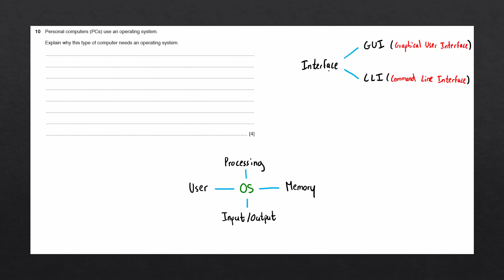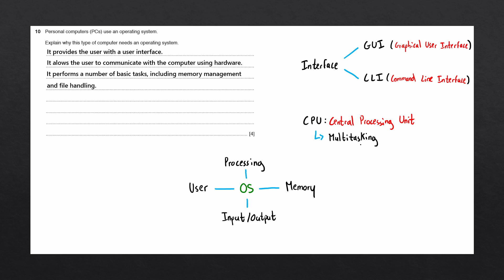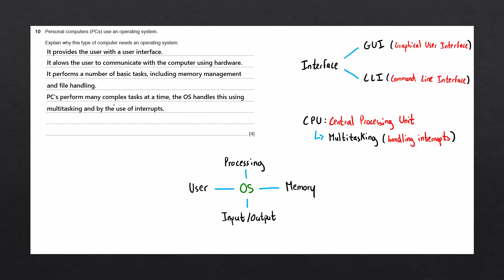Why do you need an operating system? | IGCSE Computer Science Past Paper Solution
Explaining why an operating system (OS) is needed to run a personal computer (PC).

Past paper information:
► Question 10
► 0478/11 IGCSE Computer Science October/November 2018